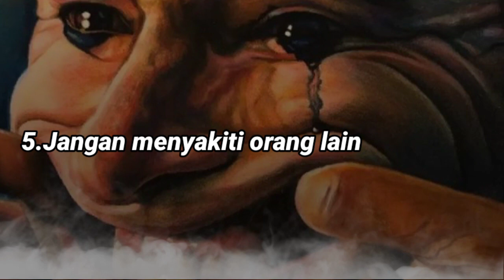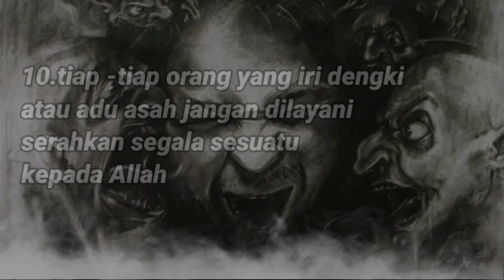10 WASIAT Abah Guru Sekumpul tentang kehidupan